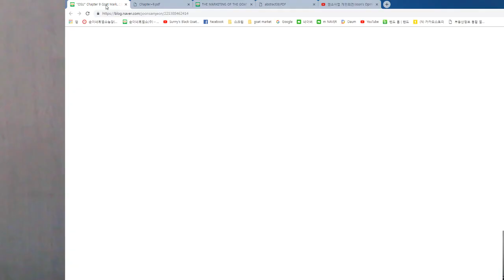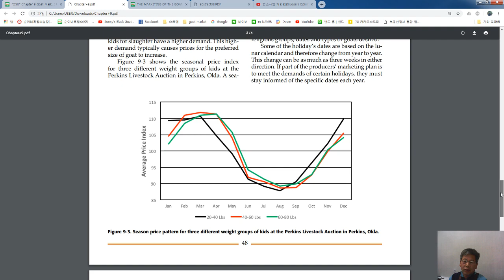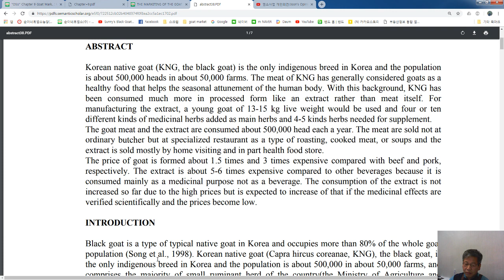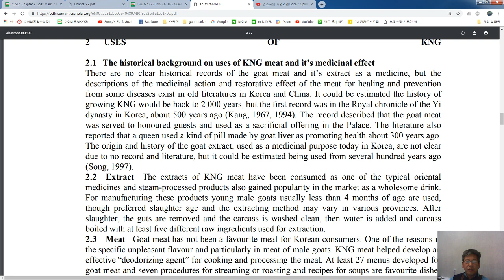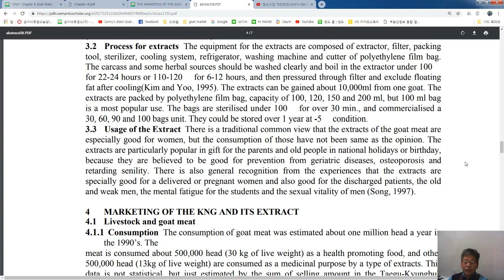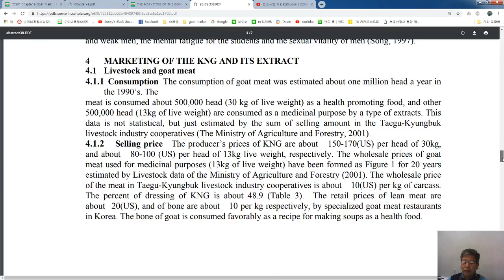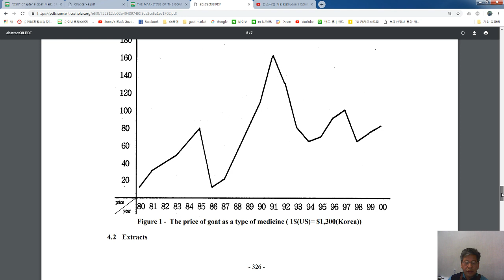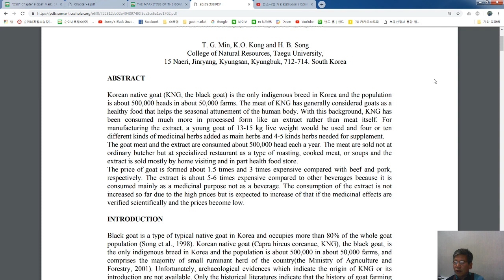19.03.15. 36. 염소 마케팅! The Marketing of the Goat Industry in S.Korea by Sunny's Black Goat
- 염소마케팅에 대한 미국 OSU 육용염소 마케팅과 한국의 염소 마케팅 영어논문자료(대구대학교 교수님?)에 대한 개인의견 및 자료 훑어보기...

1.농장 : 경남 김해시 상동면 여차리 1170-1, 산 119-1외.
2.유통 : 경남 김해시 구산동 257 백조아파트 상가 1층 19호.
3.상품 : 순이네흑염소고기 및 순이네흑염소엑기스(진액) 판매